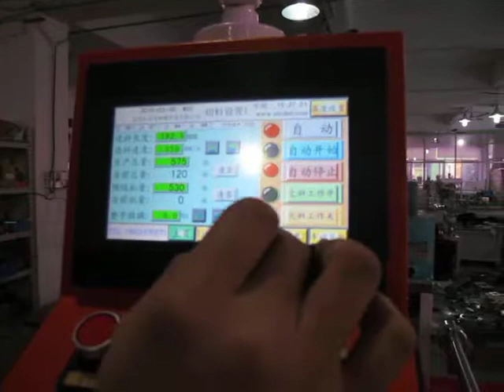PVC Rigid Roll to Sheet Cutting Machine, High Speed Roll Material Cutting Machine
PVC Rigid Roll to Sheet Cutting Machine
skype: etoden88